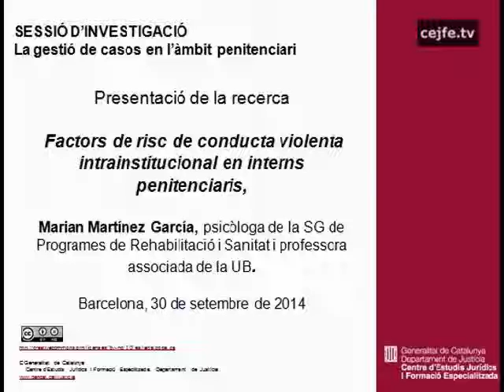Factors de risc de conducta violenta intrainstitucional en interns penitenciaris. Marian Martínez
Presentació de la recerca Factors de risc de conducta violenta intrainstitucional en interns penitenciaris.